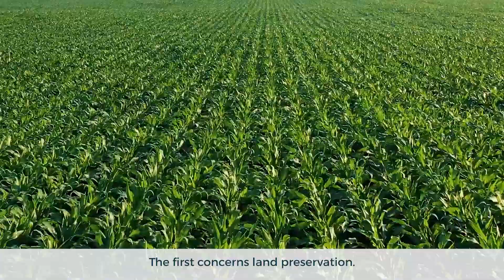Floating solar on IRRIGATION ponds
Floating solar plants are mostly installed on artificial water bodies. But these water bodies can serve various purposes and have different history. One of the pond types on which we install floating solar platforms are irrigation ponds.

Indeed, ponds are frequently used for irrigation activities.

Floating solar is a smart way to complete its operation. Indeed, floating solar systems can help reduce evaporation, and enables to produce green energy, which can be used inhouse for agricultural facilities.

There are few challenges specifically related to the nature of irrigation ponds though:

• Soil protection by a liner, requiring a specifically studied anchoring

• Dry ponds

• And sometimes uneasy access.

Discover in the video some of the projects for which we installed the floating solar platforms, and how it is possible to answer the challenges above!